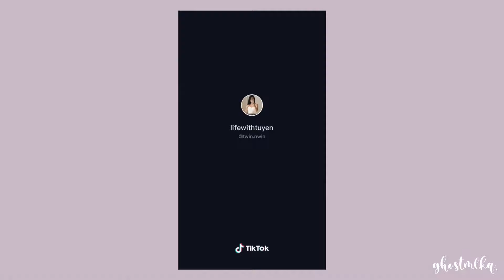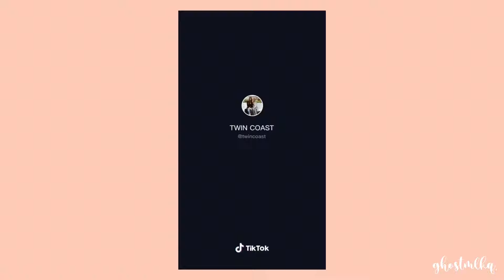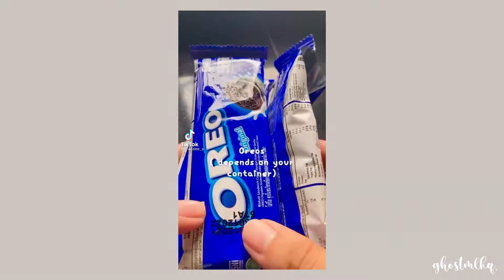aesthetic food/homecafe tiktoks that will make you hungry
hiii :)

guess who’s addicted to food tiktoks 😃 i was compiling these for a while now and decided to put them in a video! but beware: these do make you hungry. so watch at your own risk! let me know if you would like another part, because there are so many more yummy hunger-inducing tiktoks that i didn’t put due to the duration limit :)

all these tiktoks are from, obviously, tiktok lol so don’t forget to check the creators out! all credits to them 🤍

all music in this video is from the awesome Eric Godlow ! he’s a great artist and most of the music he makes is copyright-free, which is great because the music is *chef’s kiss*.

check out his yt channel here :

the music i used is
‘daydream’
‘rain’
‘optimism’
in the same order :)

ty for sticking around and watching this video :) if you enjoyed, please consider subscribing! i’m a new creator and it would mean the absolute most to me 🤍🥺 and if you’re still reading, might as well click the like button and check out my other vids too!

~ ghostmlkq.